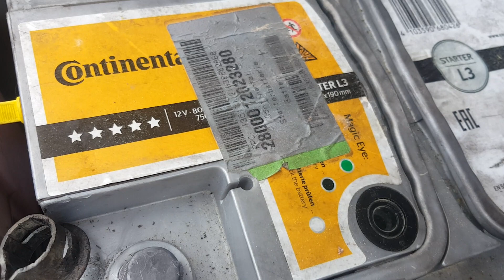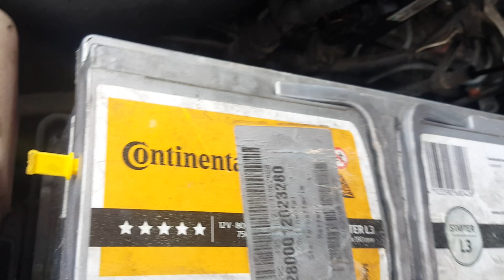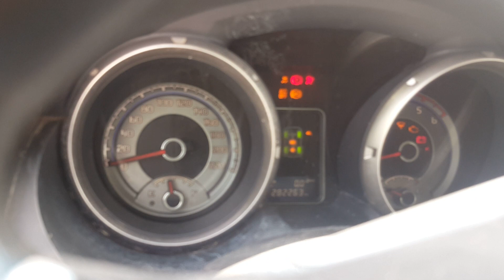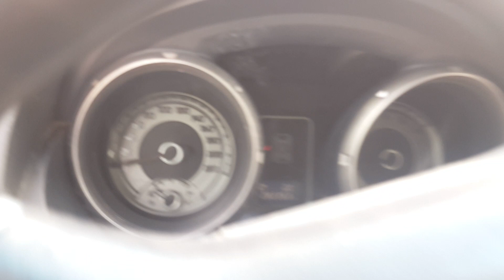'Mafiotul "" din Palermo vine sa cumpere masina care nici nu porneste. . Mecanica Grea 🤣🤣🤣